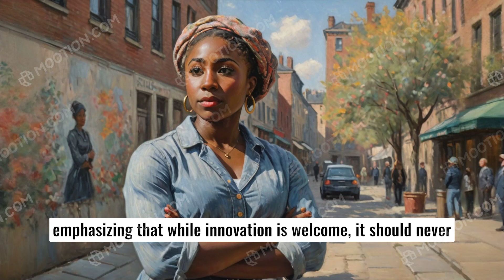Cynthia Erivo Critiques Wicked Poster Serenity Rain Sleeps relax calm asmr ambiance reflect thinking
Cynthia Erivo reacted strongly to a modified poster for the film adaptation of Wicked, featuring Ariana Grande in shadow. She deemed it an offensive erasure of the story's legacy, sparking widespread discussion on social media. Her Instagram post emphasized the importance of representation and respect for original works, igniting a debate about artistic choices and their implications on beloved narratives.